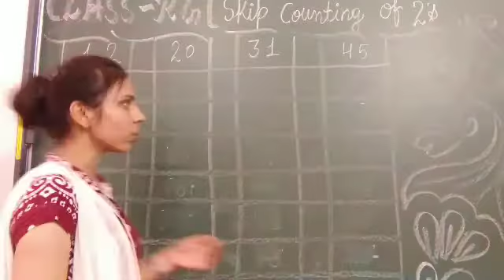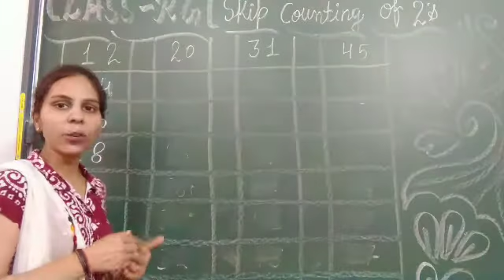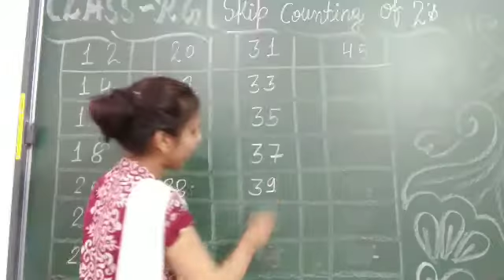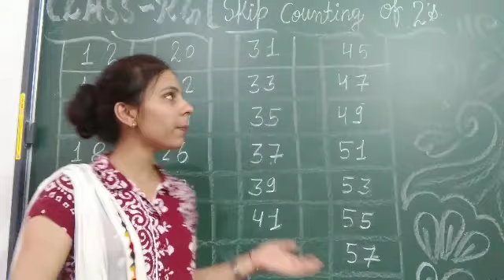CLASS- K,G # MATHS # SKIP COUNTING